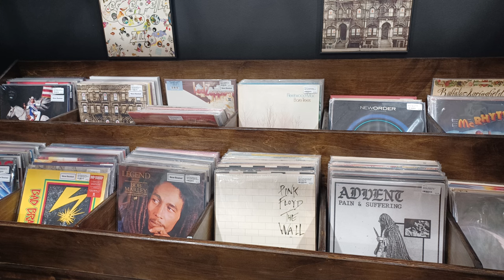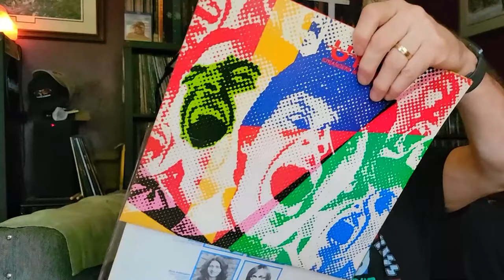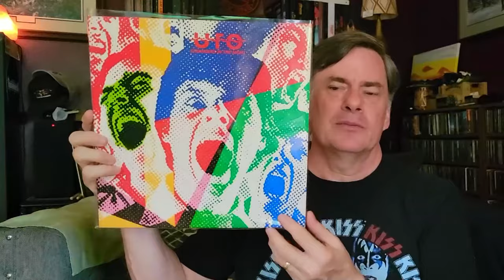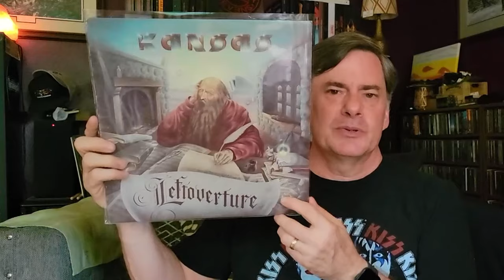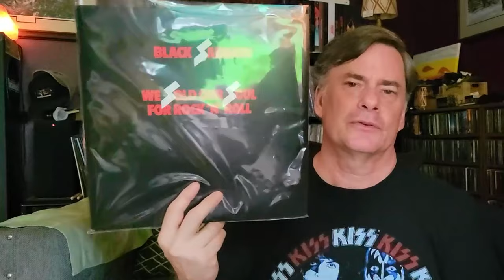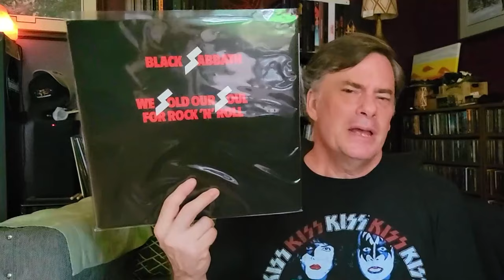New Vinyl Seller Found In Town | Vinyl Finds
My wife stumbled upon a new seller in town, and she picked me up some classics.

00:00 Introduction
03:12 UFO - Phenomenon
05:06 UFO - Strangers in the Night
07:13 Kansas - Leftoverture
08:24 Black Sabbath - We Sold Our Soul For Rock N Roll
09:37 Closing Remarks

Social
Rumble: MegaJeff